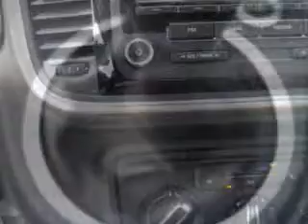2013 Volkswagen Beetle New Century Volkswagen Glendale, CA 91204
Volkswagen Beetle Imagine driving this Moonrock Volkswagen Beetle Coupe, equipped with a 5 Cylinder engine and a 5-speed manual transmission. Enjoy an exceptional 31 miles to the gallon on this great car with features like CD Player, Security System, Front Bucket Seats, Tilt Steering Wheel, Air Conditioning, Tachometer, Power Windows, Power Steering, and much more. Enjoy the drive and have peace of mind in this Volkswagen Beetle. See us at New Century Volkswagen today!
MILES:  5,032
VIN:3VWHP7AT9DM603206

1220 South Brand Boulevard
Glendale, California 91204